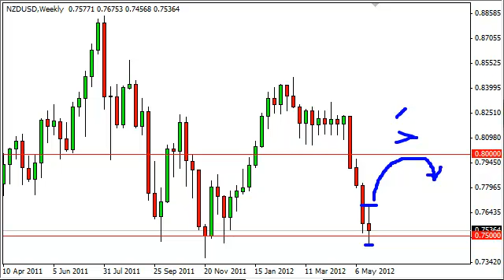NZD/USD Technical Analysis for the Week of May 28, 2012 by FXEmpire.com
-May 28, 2012 currency weekly technical analysis for the NZD/USD pair.